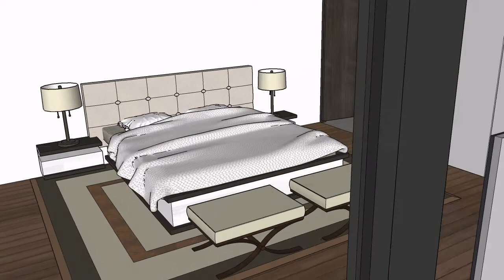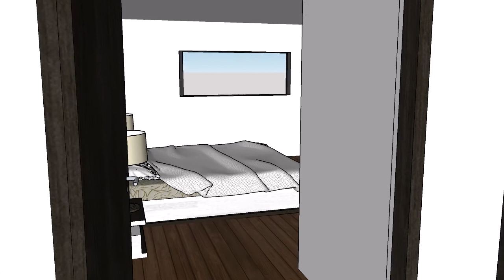CASA FINAL CON ESCENAS